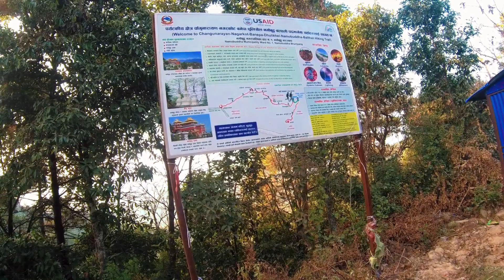RIDE TO DAPCHA CHATREBANJH, DAPCHHA ; PURAONO GAU SAMJHANA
Dapcha Chatrebangh, or Dapcha, is a village near Mount Gaurishankar in Namobuddha Municipality in Kavrepalanchok District in Bagmati Province of central Nepal, about 15 kilometres southeast of the district headquarters of Dhulikhel.[1] It is a is a ridgetop settlement, and was previously on the trade route that led to Kathmandu.[1]

The village has forty-five historic wooden and brick buildings.[1] The local culture is historically Newar.[1] The village has been identified as a possible future tourist destination.[1]

The village is part of the Kavrepalanchok District "grain basket".[2] The roads are good, and connect to the BP Highway.[1]

Residents are reliant on springs for water.[3] These have been drying up, causing water shortages and resulting in people moving away from the area.[3] This creates further problems of labour shortage.[3] In 2013, a research project started to map springs and to try to stop them drying up.[3] There is a nearby river, the Dapcha Khola.[4]

The village has a health post.[5][6] This includes a laboratory.[6] There is a secondary school in the village, Dapcha Secondary School.[7]

The eighteenth-century ruler Prithvi Narayan Shah ordered a fort to be built at Dapcha.[8]

In March 2006, during the Nepalese Civil War, thirteen Royal Nepali Army soldiers were killed in the area by soldiers from the People's Liberation Army.[9][10][11]

Most of the villagers are Hindu or Buddhist, but there are some Christian and Muslim families.[citation needed] There is a shrine at Namobuddha near the village, where Shakyamuni Buddha is worshipped.[1] In the village are three temples to Bhimsen, and one to Kalika Devi.[1] The villagers hold jatras, including one in honour of Krishna Janmasthami.[1]

Historical
Long ago, there lived a king known by the name of Shankheshwar. One day, Shankeshwar was asked for land by a yogi. The king then conceded that all the land that shall be covered by the yogi before the sundown shall belong to him. The yogi had already begun his journey when he suddenly realized he had lost the handle of his 'Khukhuri' or 'Dap'. Subconsciously, he let out the sound 'Dap Ja' which came to be the name of his land. However due to the phonetic change over the period of time, the place is now called 'Dapcha'.

Furthermore, the origin of the word 'Chatrebanjh' comes from the umbrella shaped tree of 'banjh' (Oak) which was located at present day Krishna Madhyamik Bidhyalaya. Translated in Nepali from the word Umbrella, 'Chata' combined with 'Banjh' became 'Chatrebanjh'.

Nonetheless, the name is also believed to have originated due to exemplary business of the Chatra Ram lineage. Thus in present day, we know ancient 'Dapja' by the name of 'Dapcha Chatrebanjh' or occasionally as 'Dapcha Chatrabas'.
Dapcha Bazar or simply Dapcha is often recalled as a lively place. People from the east, usually traders, would often visit Dapcha. A typical trader would spend up to 3 days trading their merchandise. Even the prosperous Kathmandu Valley had to rely on Dapcha with commodities such as grains, staples, ghee, goats, chickens, buffalos etc.

Kul Bahadur, a local merchant and his family members mentioned the likelihood of war between Nepal and Tibet during the reign of Rana Prime Minister Chandra Shumsher. When enquired by Prime Minister Shur Shumsher if anyone could provide food for the soldiers and in what quantity, Kul Bahadur promised to feed one thousand soldiers for 3 months with staples like corn and buckwheat.

This indicates the immense degree of economic independence that prevailed in Dapcha during the period